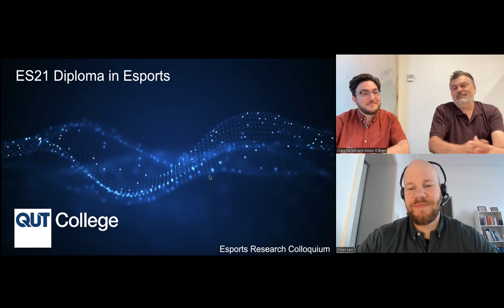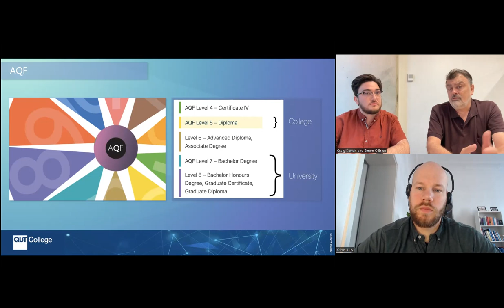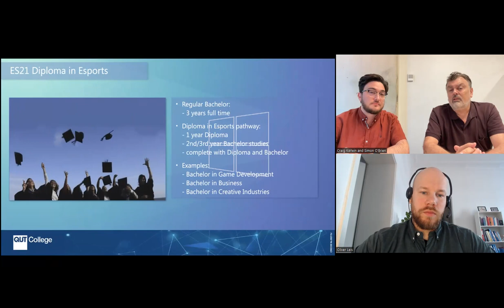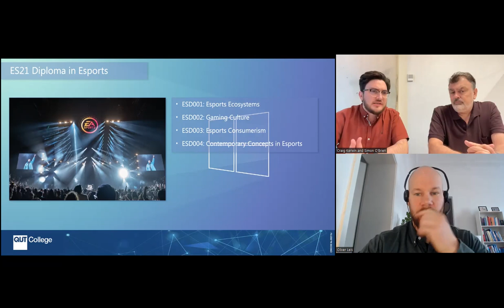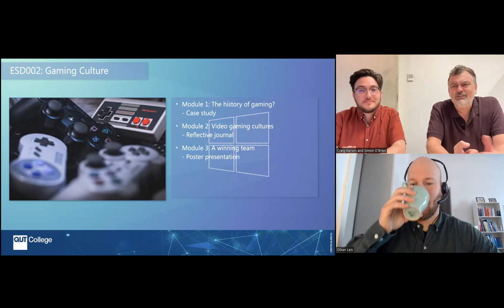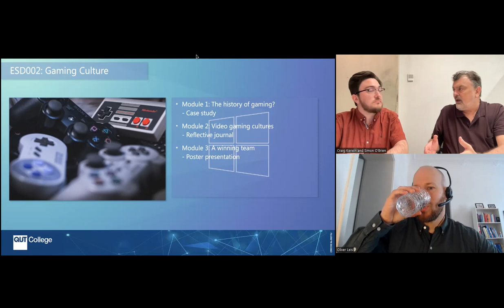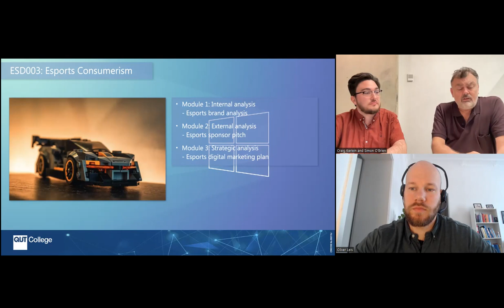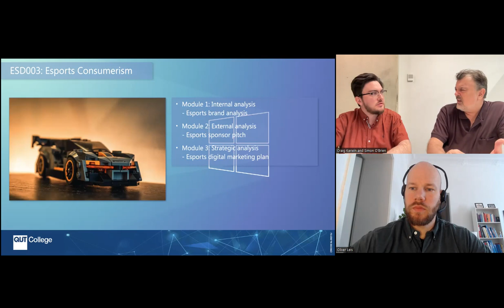The QUT Diploma in Esports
This is a recording of the Esports Research Colloquium on April 12, 2023. The idea of this colloquium is to provide a forum for knowledge exchange, for networking, and for discussing research ideas. In this session, Craig Kerwin and Simon O’Brien discussed the program’s four core units, what students learn within each unit, and addressed questions from the audience.

About the speakers:

Dr Craig Kerwin is a passionate educator committed to developing innovative curricula to engage students in learning. He has held a range of leadership roles, including classroom teacher, Head of Department, Deputy Principal and Principal. This has led Craig to the position of Senior Educator – Diploma in Esports at Queensland University of Technology. He furthered his studies in Education, Training and Assessment, Multimedia, and Information Technology. Craig also published a range of digital books available and educational app development. In 2022 Craig received AFHEA (Indigenous) recognition.
Prior to commencing at QUT College, he taught secondary Digital Technologies, AeroSpace and Applied Information Technologies. Craig is conversant in Digital Solutions, including system design, coding in multiple languages, database design and SQL. Craig is currently the Senior Educator - Diploma in Esports at QUT College. He is responsible for developing the core units of the course and coordinating, teaching, and tutoring in all four core units. He is also a tutor in ITD103 IT Systems Design.

Simon O’Brien's background is in Secondary Education, teaching English and Humanities at high schools since 2017.  In 2022, in order to pursue his passions for Esports, he undertook the Diploma of Esports at Queensland University of Technology in its inaugural year.  He has been fortunate to use the knowledge and skills gained from the diploma, paired with his background as a high school teacher, to teach Esports as a subject at a local High School for the first term of 2023.

About the presentation:

Craig Kerwin and Simon O’Brien discussed the Diploma in Esports at Queensland University of Technology The course is the first of its kind in Australia and provides multiple pathways to further study at QUT in business, creative industries or information technology. Craig and Simon provided insights into the four core units of the Diploma in Esports, titled 1) Esports Ecosystem, 2) Gaming Culture, 3) Esports Consumerism, and 4) Contemporary Concepts.

00:01:30 Start of the Presentation
00:06:25 Overview of the Diploma in Esports
00:06:25 Overview of the Diploma in Esports
00:11:50 Unit 1: Esports Ecosystem
00:27:04 Unit 2: Gaming Culture
00:52:00 Unit 3: Esports Consumerism
00:58:00 Unit 4: Contemporary Concepts
01:07:00 Requirements and Fees
01:14:00 How collaborations benefited Simons career
01:19:40 Recommendations to future students
01:23:25 What do you enjoy most about the program
Link to the presentation by Dr Dylan Poulus on ‘Stress, Coping, and Creating an Esports Program’ to International Federation of Esports Coaches’, where he talked about the Origins of the QUT Esports Diploma (07.35 min)

The next colloquium will be announced soon on the ERN social media and the following accounts Feel free to join following esports colloquia and share it with others.